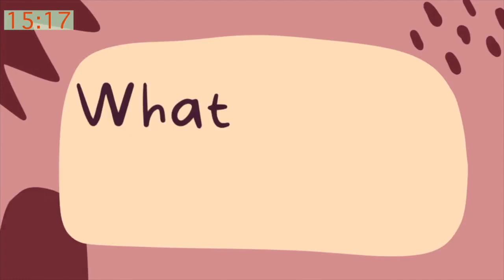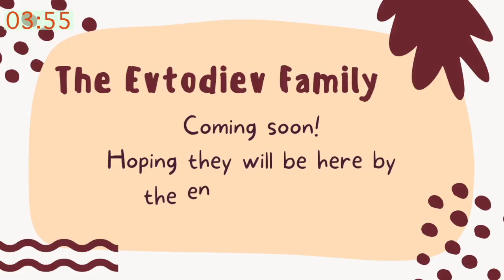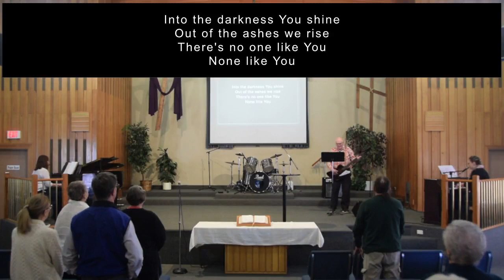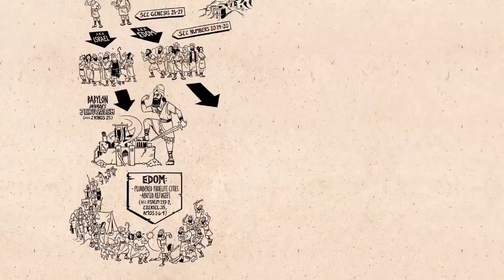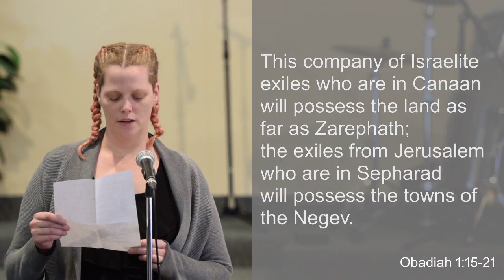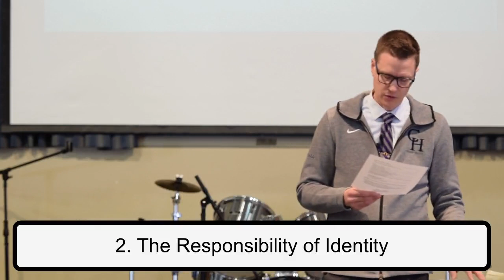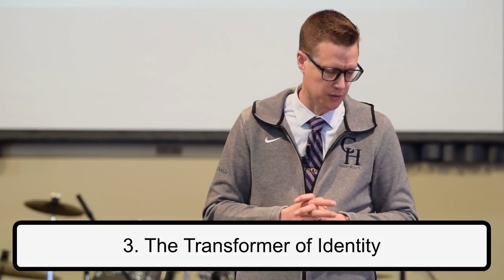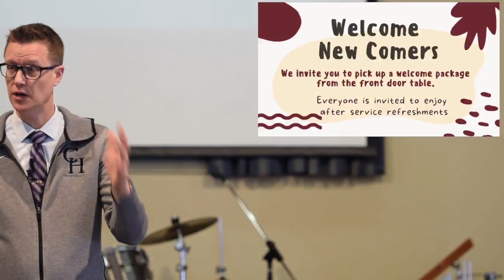Obadiah - January 29, 2023 Service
Worship Service - Obadiah

Worship Music:
~ Our God
Song Title: Preformed by CHBC Worship Team

Mailed or dropped off (cash/check): 1212 1st St N.W. T2M 2S3